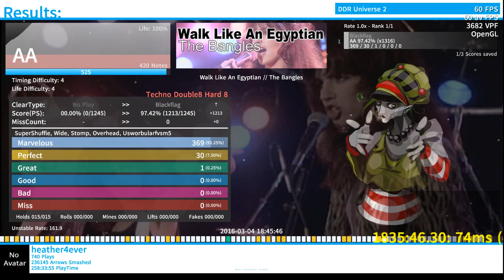Let's Play DDR Universe 2 #47 [Walk Like an Egyptian]